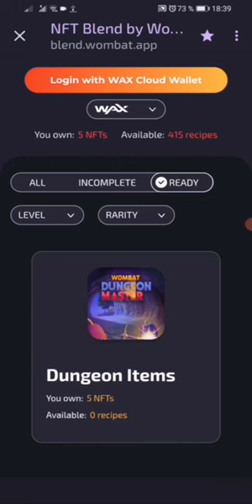I make Tesla Wombatium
Blend Tesla Wombatium

3x Sparkling + 3x Cloud = Tesla Wombatium